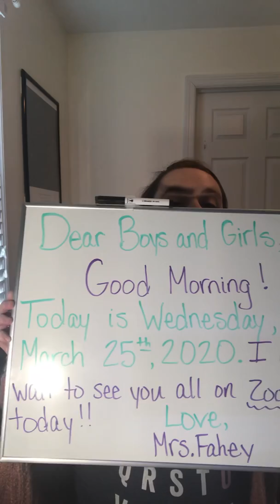Morning message and song 3/25